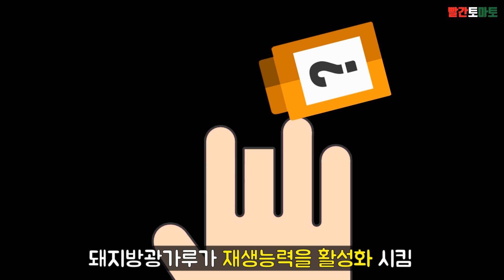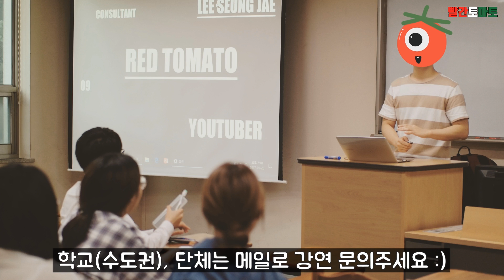손가락을 만드는 마법가루의 정체 ｜빨간토마토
두 약 모두 하루 빨리 상용화 되어 환자들의 고통을 덜어줬으면 좋겠습니다.

[사용된 음악]
1.Talkes

[자료출처]
1.연합뉴스 "돼지 방광조직 이식해 손상근육 재생"
2.조선일보 [만물상] 7000만달러의 사나이
3.쿠키뉴스 절단된 손가락이 스스로 자란다고?… 신체 재생연구 활발히 진행 중
4.조선일보 천적 나타나면 꼬리 싹둑 개구리와 사촌이래요
5.it뉴스 썩은 치아 약물로 재생한다
6.동아사이언스 약만 발라도 충치 치료될까?